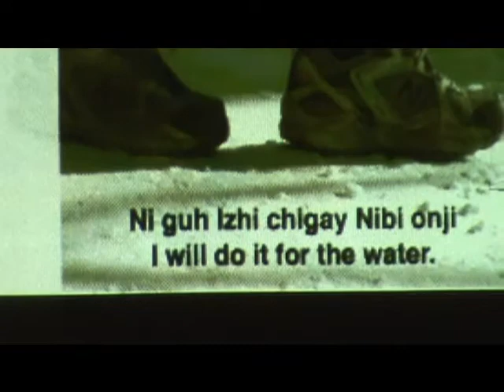You are Invited to our Ecofest Panel discussion June 9th, 2012 in Barrie Ontario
Please see this short film as a preview of Saturday's panel discussion.  This year, Ecofest is offering two Root of the Idea Exchange panels.  On Saturday at 4 pm the Council of Canadians - Simcoe Chapter will share their expertise on bottled water ( Blue Communities and The Great Lkes Tour with Maude Barlow) and water quality in our community, along with Jeff Monague - former Native Chief, Annabel Slaight - Ladies of the Lake and SPLASH, and Jeff Lehman - Mayor of Barrie. Bring your questions and ideas about the bottled water issue and how we can ensure our community is using our drinking water sustain ably.
On Sunday our Root of the Idea Exchange will focus on creating sustainable communities around Lake Simcoe. Mayor Jeff Lehman, Barrie MP Patrick Brown, Lake Simcoe Region Conservation Authority CAO Gayle Wood, Cynthia Wesley-Esquimaux of Ladies of the Lake and the Chippewas of Georgina and Mike Fox of Transition Town Barrie will be on hand to share ideas and expertise on protecting our Lake's ecosystems, balancing recreation with conservation and engaging residents to take action to protect Lake Simcoe.